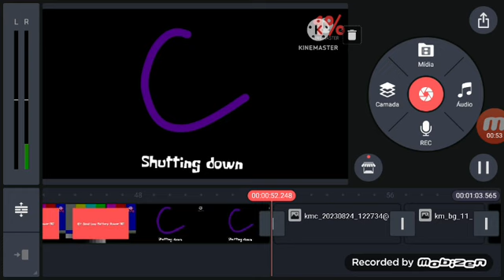Certaphone B111 LOW BATTERY KINEMASTER VERISON